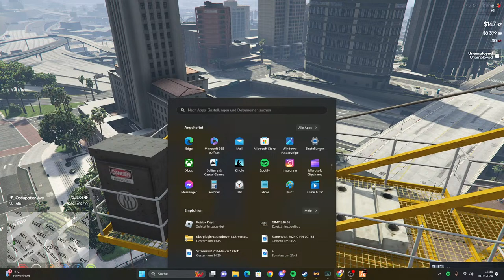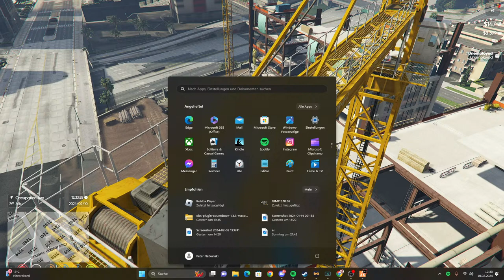[OPEN-BETA] Arbeit auf Kran wird zu Feuerwehreinsatz Hansestadt Hamburg RP | FiveM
[OPEN-BETA] Hansestadt Hamburg RP | FiveM | Live als Adam Kowalski | F8 connect 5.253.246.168